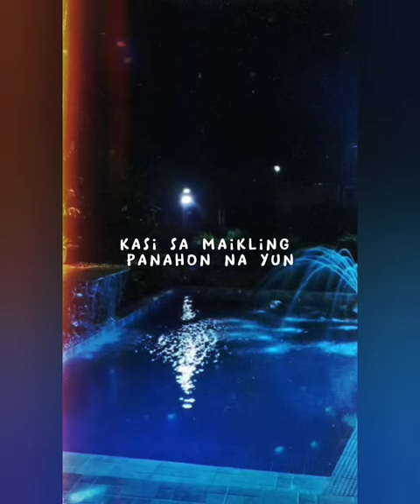Hugot Lines ng Nagmahal at Nabigo